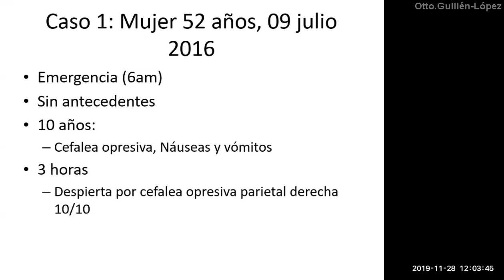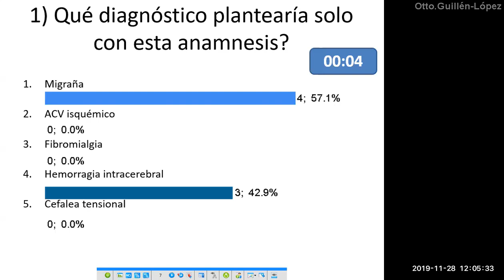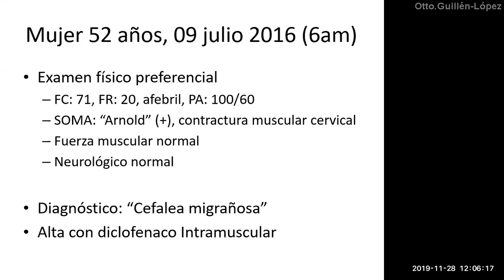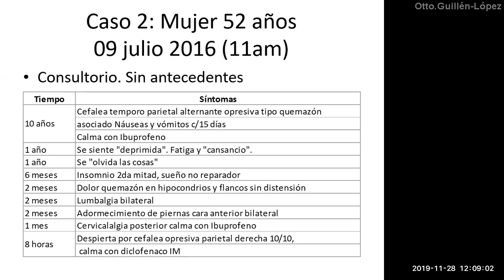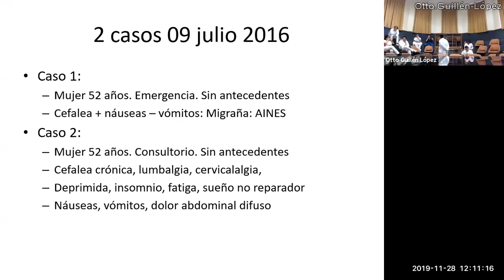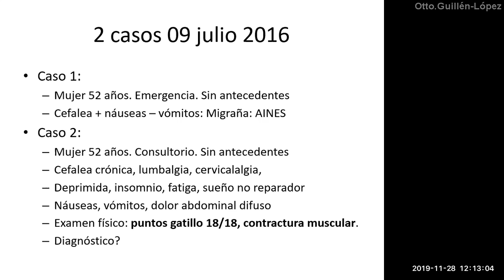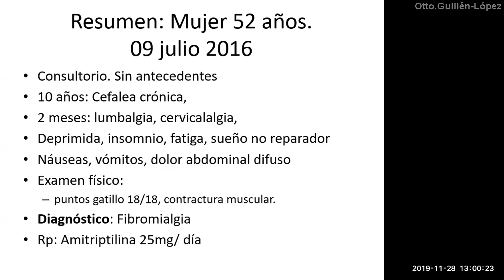Cefalea crónica: siempre es migraña o tensional?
Discutimos dos pacientes que acudieron al hospital con dolor de cabeza.
Al final, verán la evolución de cada caso con un diagnóstico y manejo correctos.